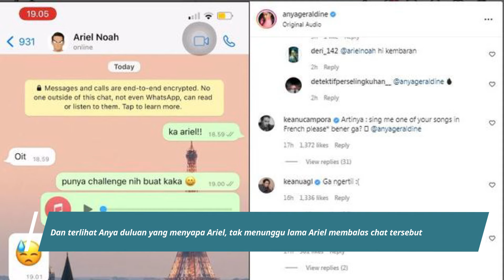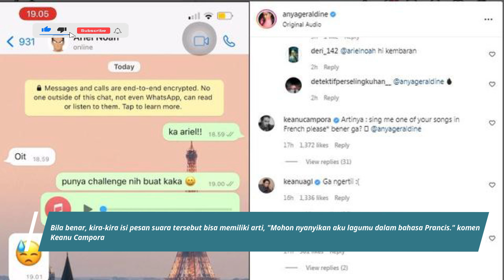ANYA GERALDINE BEBERKAN KEAKRABANNYA DENGAN ARIEL NOAH